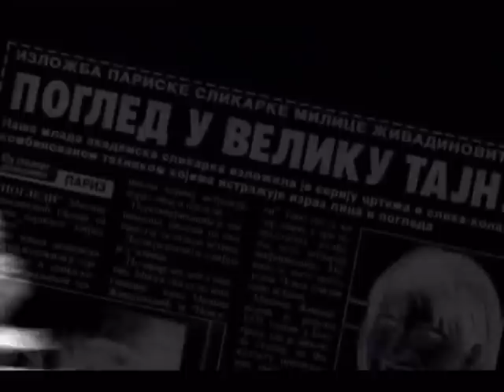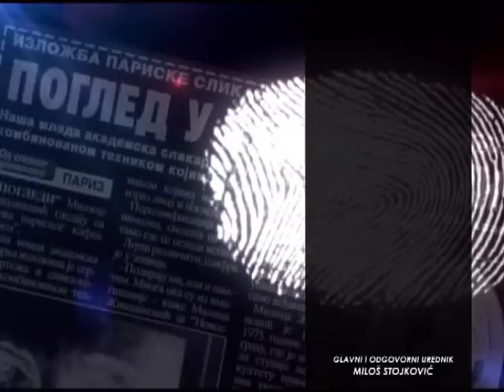RAZOTKRIVANJE SA MARKOM STEPANOVIĆEM 19.04.2018. ĐORĐE VUKADINOVIĆ I SLOBODAN ANTONIĆ